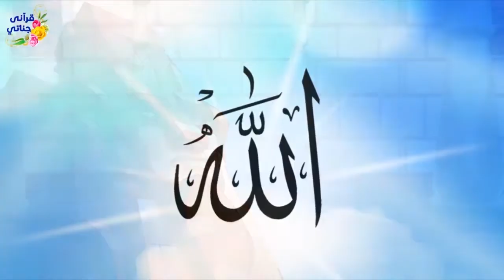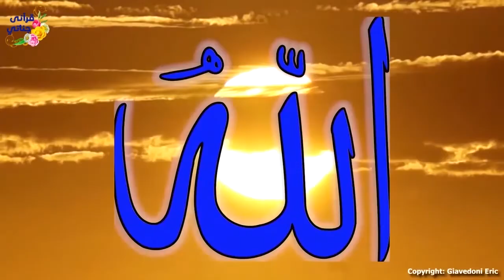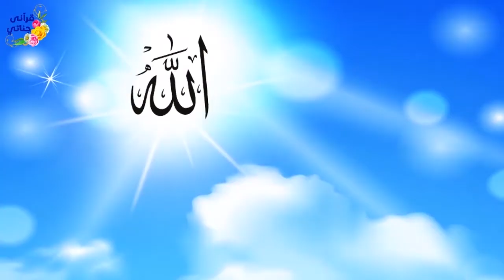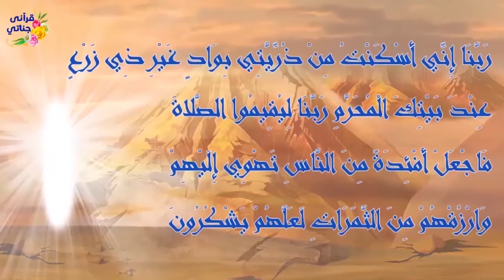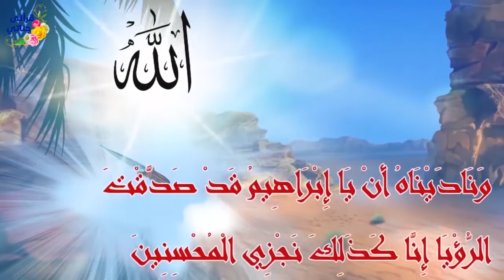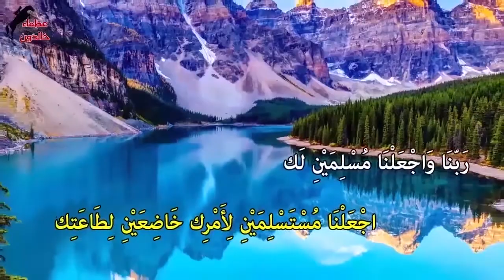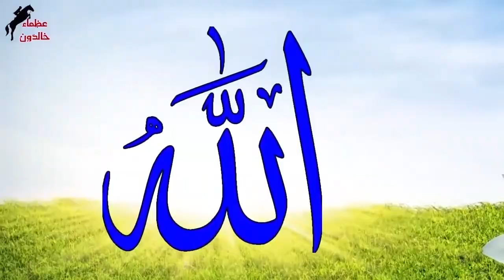من روائه قصص الأنبياء قصة سيدنا ابراهيم وصالح عليهم السلام